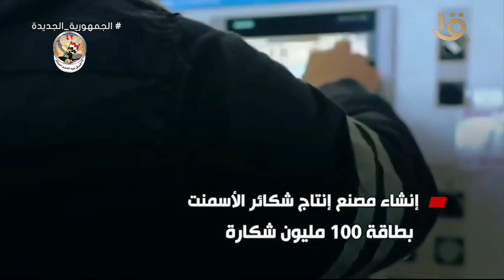التنمية الصناعية والتجارة بسيناء.. نهضة تنموية كبرى